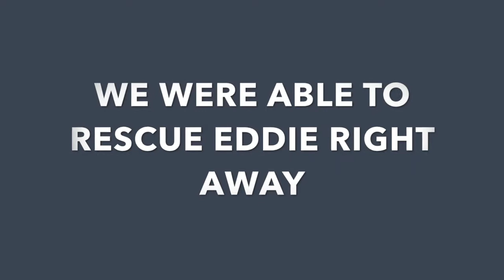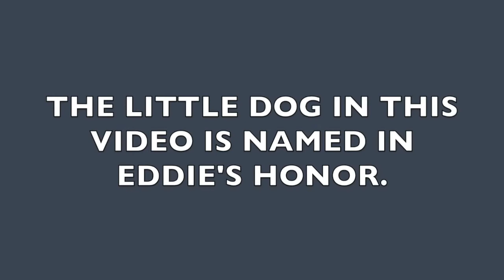Toby & Eddie - 2 Dogs Shot 11 Times - Their Story